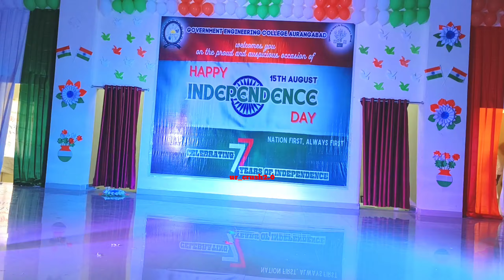sandese aate h full video song performance by gec Aurangabad student on 15th August